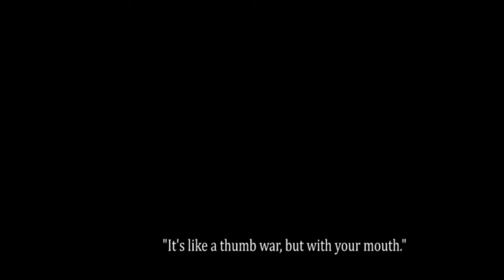Friendly Vlog: Elephant Seals are Fun (Plus Some Cambria)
If you don't care about us and our stories and you just want to see elephant seals, go
We had a fun time, but it was a little cold. Yay.